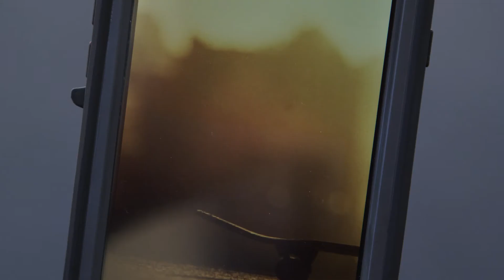LifeProof FRĒ Power, available now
Top of the mountain, five percent battery remaining, no outlet in sight. Decision time: go back or keep going? Adventurers can now go further in almost any condition with FRĒ Power from LifeProof, doubling the battery life of iPhone 6.